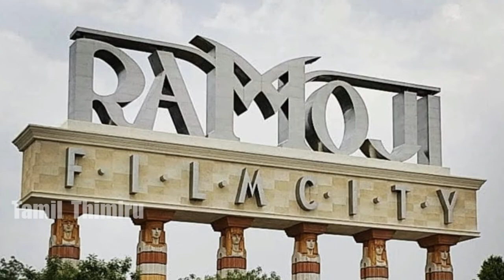தலைவர் 168 : படப்பிடிப்பில் கீர்த்தி சுரேஷை அதிரவைத்த ரஜினிகாந்த்! Keerthi Suresh | Rajinikanth